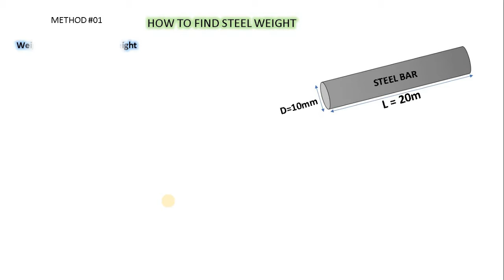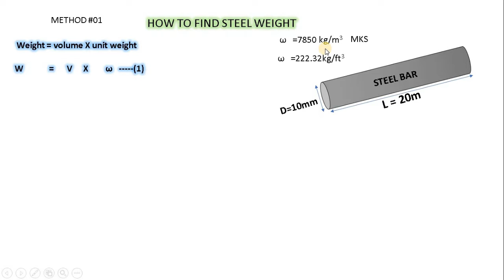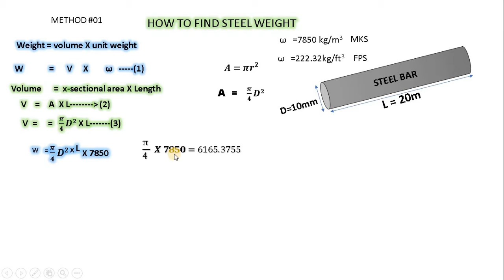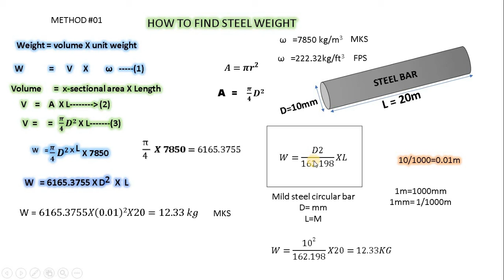HOW TO CALCULATE STEEL WEIGHT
In this lecture you will learn how to find/calculate steel weight
1) By Direct method
2) By indirect method